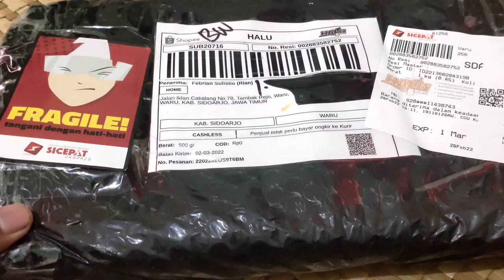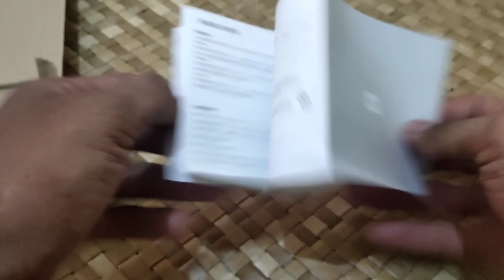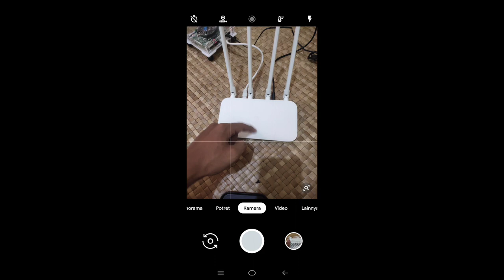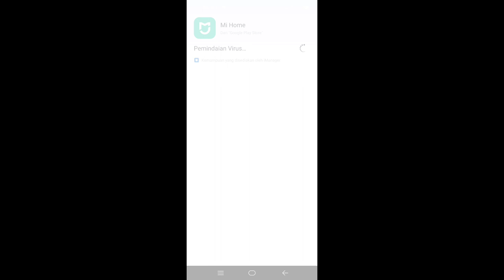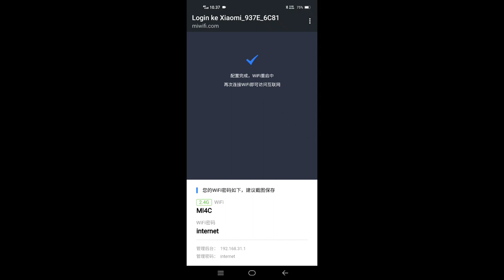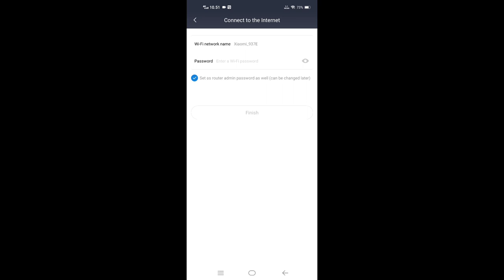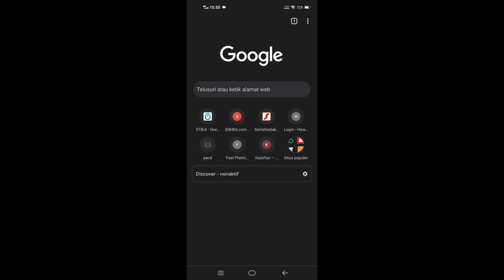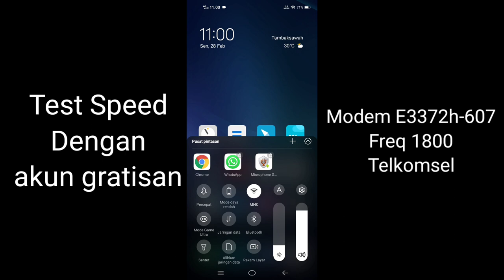[ Unboxing ] Mi Wifi 4C